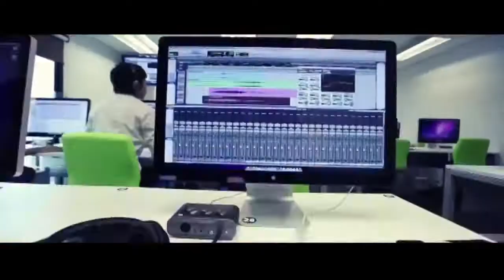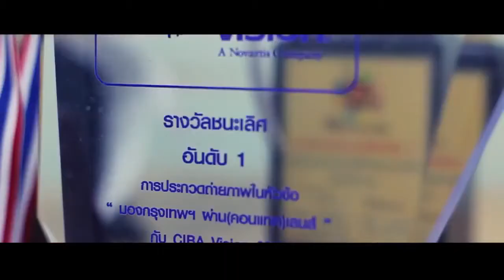School of Comm Arts, Sripatum University Activity 'รับน้องนิเทศฯ'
School of Communication Arts, Sripatum University :
กิจกรรม: